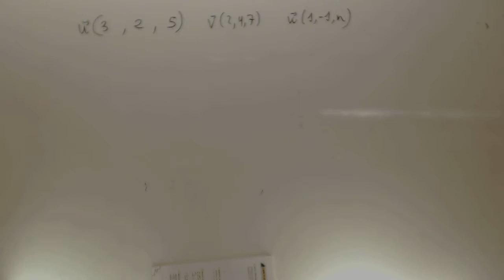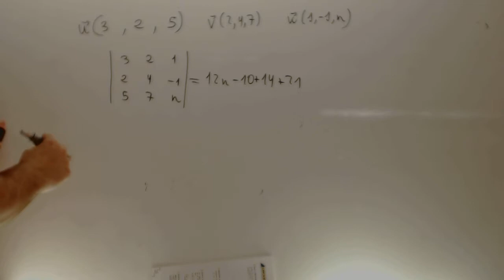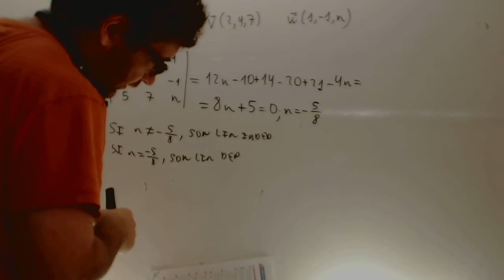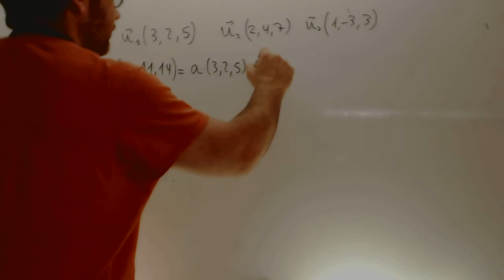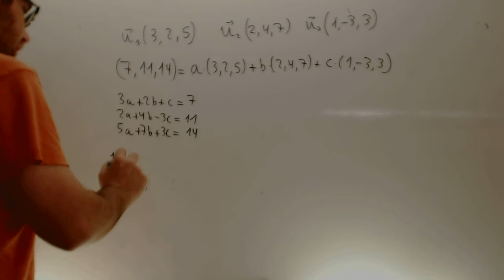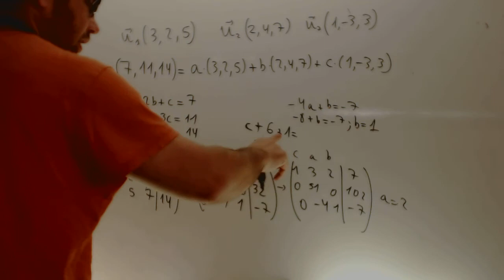Combinacion lineal de tres vectores Matematicas 2 Bachillerato Academia Usero Estepona